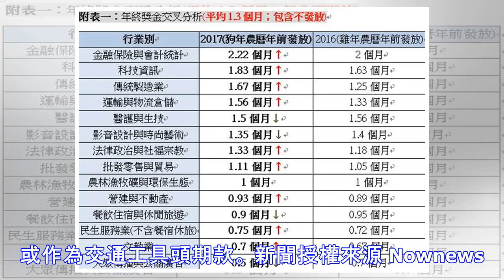幾家歡樂幾家愁 今年年終獎金這行業最風光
▲yes123 求職網公布今年年終獎金調查，平均發 1.3 個月，創3年新高，又以金融保險與會計統計業發最多。（圖／yes123 提供） 上班族對年終獎金既期待又怕受傷害，人力銀行今 ( 25 ) 日公布最新調查，高達 89.9% 的企業計畫在農曆年前發放年終獎金，「基數平均值」落在 1.3 個月，創3年新高，較去年增加 0.08 個月，相當於多了 2.4 天。至於能領到最多獎金的行業是「金融保險與會計統計業」( 2.22 個月)、最低的則是「大眾傳播與公關廣告業」( 0.5 個月)。 yes123 人力銀行今日公布企業年終獎金與尾牙計畫調查，隨景氣緩步復甦，高達 89.9% 的企業預估將發年...